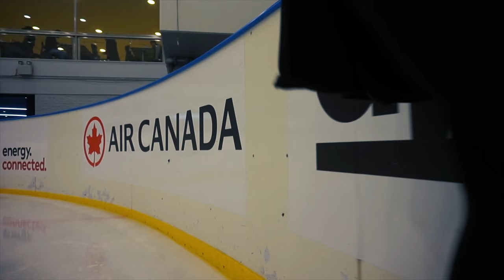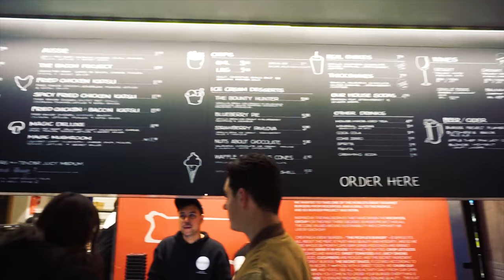ice skating and burgers - VLOG #23 | OhItsPeej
What's up beautiful people! Hope you had a good weekend! This time we went ice skating and had burgers at Macquarie shops.

Like always if you liked what you watched show the LIKE button some love, and if you want to stay up to date with all the videos that get put out on my channel hit the SUBSCRIBE button and click the notification button to see all the videos when they first come out.

As always thank you guys so much for your support, you guys are the real MVPs